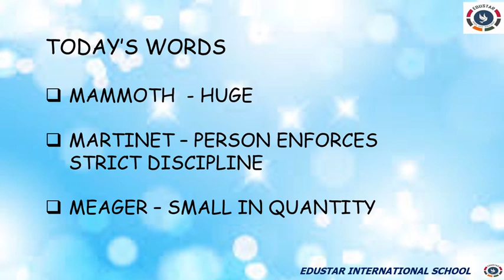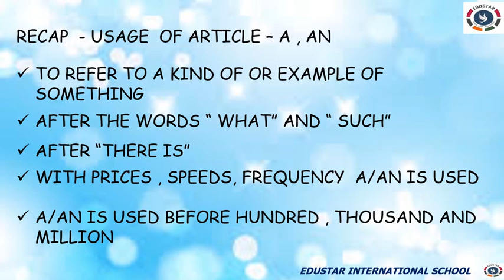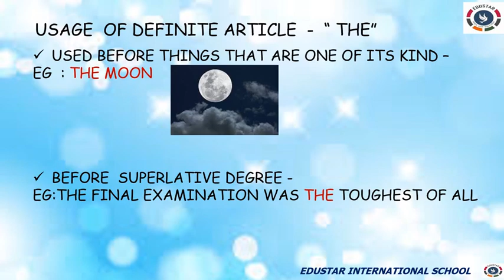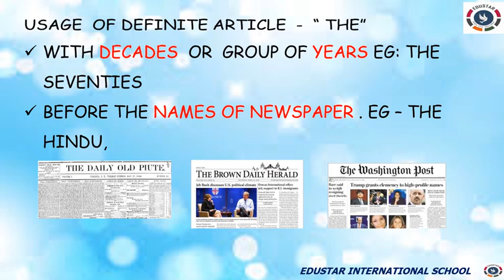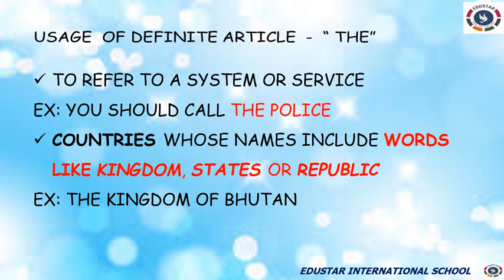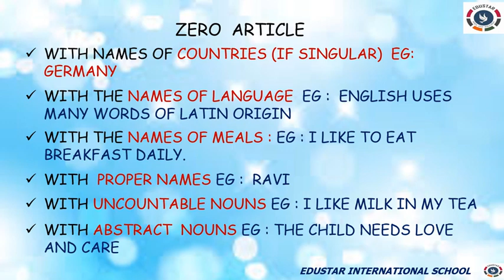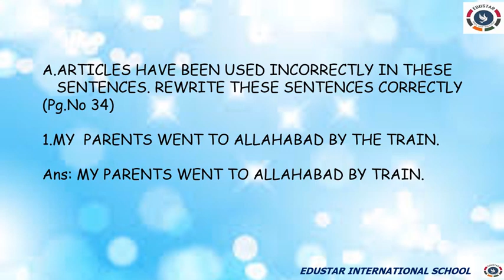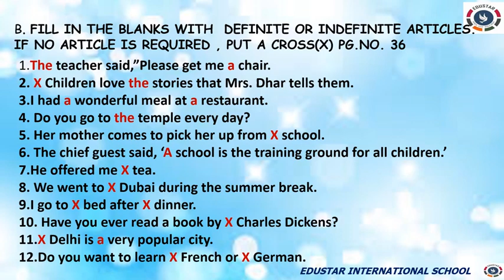Class.5 : ENGLISH : Grammar : Chapter 8 : Articles : Part.2